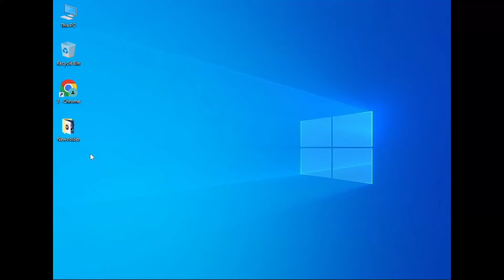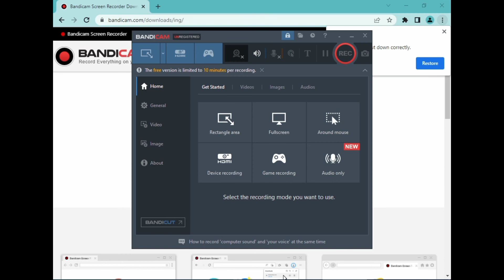Bandicam Screen Recorder Download | Version : Bandicam 6.0.1.2003 | Bandicam Screen Recorder64 bit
If you want to download or install any software, then tell in the comment.

Tech Bi Talk